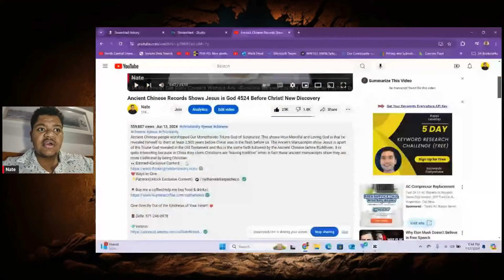The Satanic Display At RNC Was the Biggest Mistake Republicans Have Made!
Give Directly Out of the Kindness of Your Heart!:❤️‍🔥